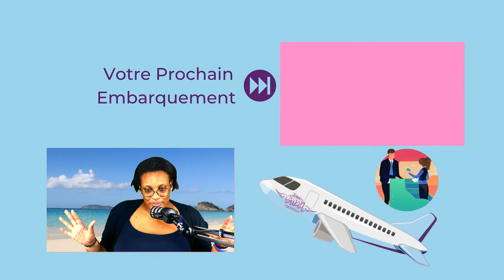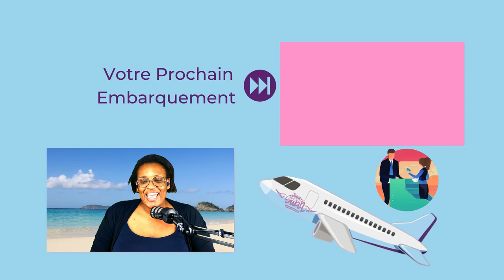✈️ 🇫🇷 La Valise d'un supporter voyageant pour un match de Football | EURO 2020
Pour les curieux je dévoiles mes derniers achat pour l'euro et ce que je prends avec moi dans ma valise pour les matchs de l'equipe de france
Mon autre chaîne youtube JOANA SWAN FOOT pour retrouver mes futures vidéos de sport qui ne sont plus diffusé sur cette chaîne
🇫🇷 Si vous êtes nouveau, Bienvenue sur ma chaîne consacrée au voyage n'hésitez pas à laisser un commentaire sous la vidéo /
🇺🇸 If you are new to my Travel Channel, Welcome !!! and please do not hesitate to leave a comments :
🇫🇷 Pour me suivre et apporter votre soutien
🇫🇷 logiciels Gratuit et payant que j'utilise pour mes vidéos

🇺🇸 To follow and support me
🇺🇸 the Software that I used for my live and video with some awesome deal
© 🇫🇷 Montage /🇺🇸 Editing : Joana Swan™️
© Vidéo & Image: Joana Swan™️
© design: DIGIVIP
📍 Paris France